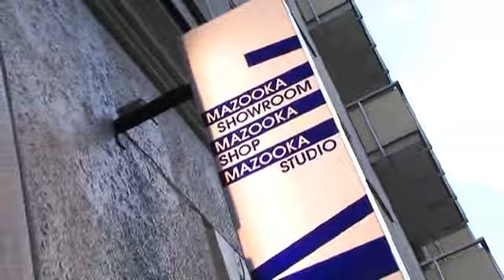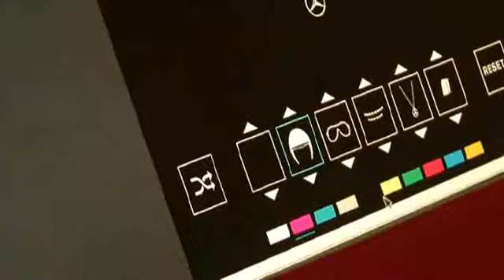Mazooka Studio - New Collection